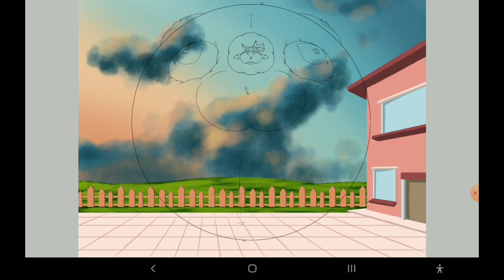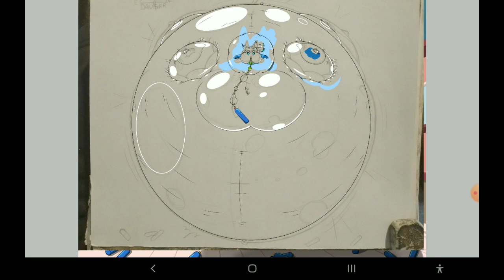Giant Glaceon.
This is a commission of an user in Twitter.